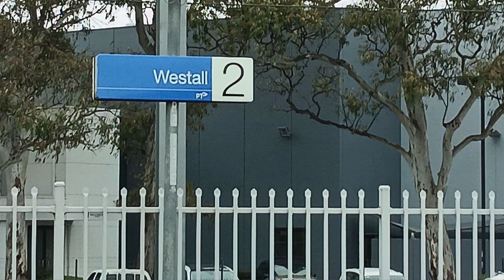First video for 2024 (Train Trip to Westall and Pakenham)